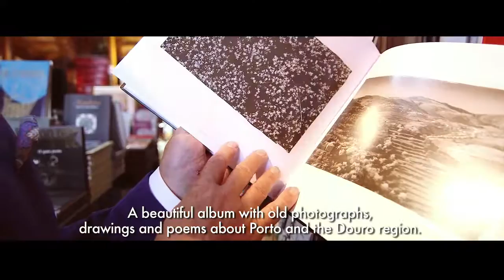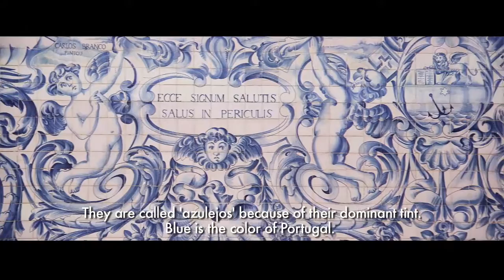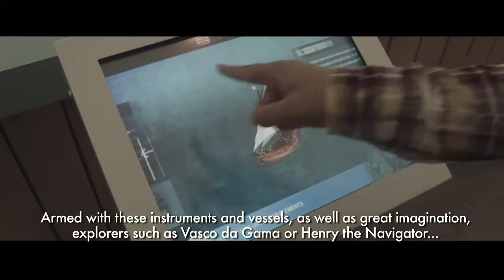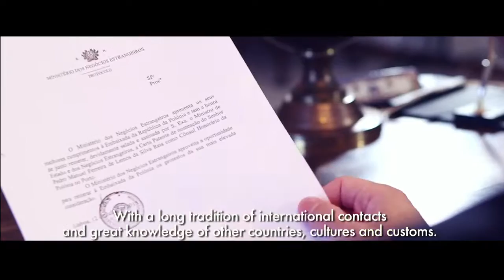Porto & Douro Region Travel Documentary Film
'Portugal with Ambassador' travel documentary series features Polish Ambassador in Portugal, Mr. Bronislaw Misztal, as a host introducing us to historical, cultural and touristic gems of Portugal.